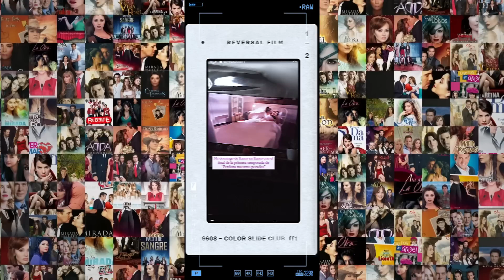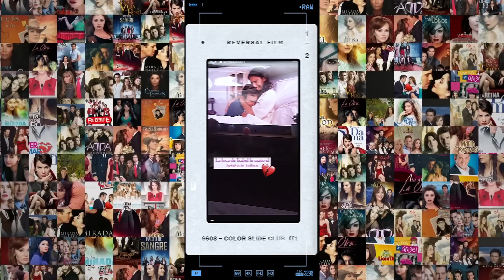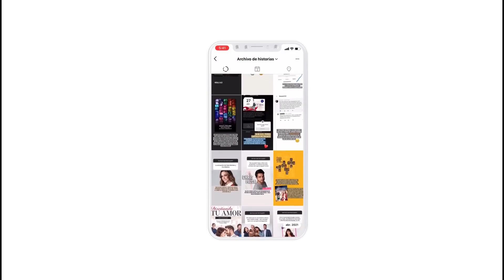El trágico final de un bebé que Televisa eliminó de una novela